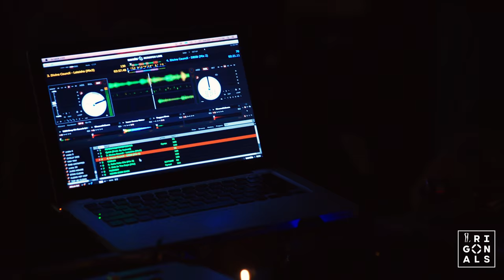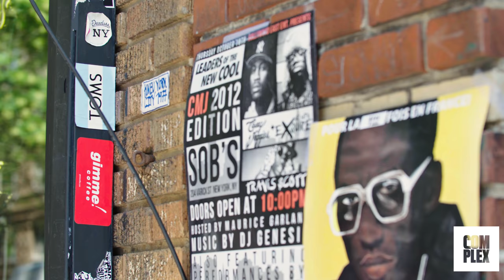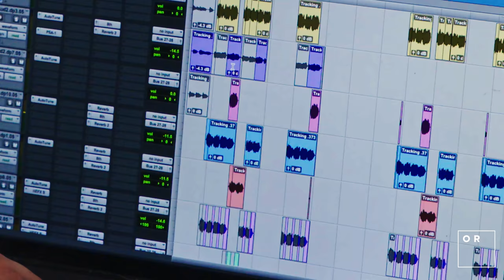Dominique Maldonado is Living A Music Nerd's Dream | The Culture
The first entry point of the culture is being a fan of the culture. Domonique Maldanado—founder of hip-hop showcase Leaders of the New Cool and former manager of Q-Tip who is currently an A&R Consultant, and co-manager of Divine Council—began her journey as someone who loved not only music but had a hunger for knowledge for how creativity was harnessed into art.